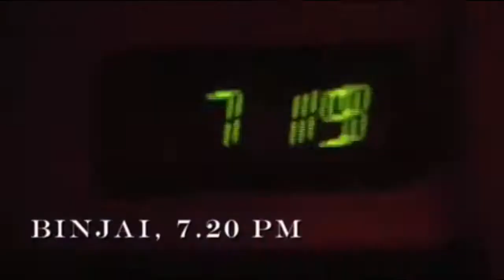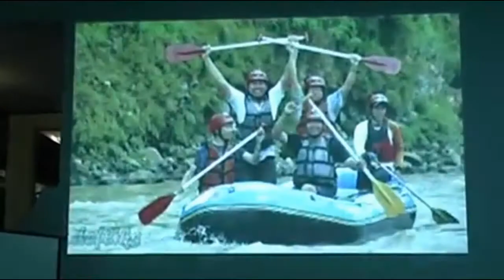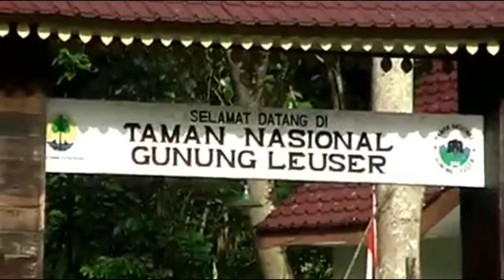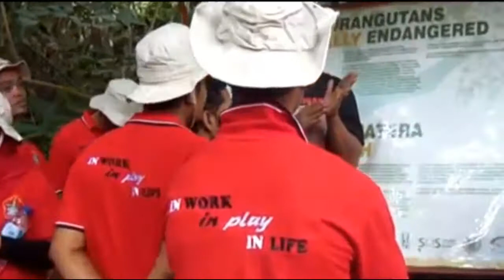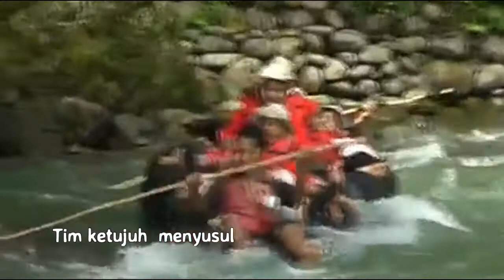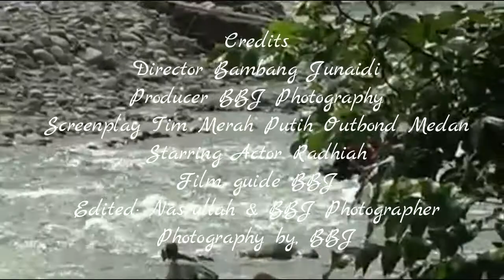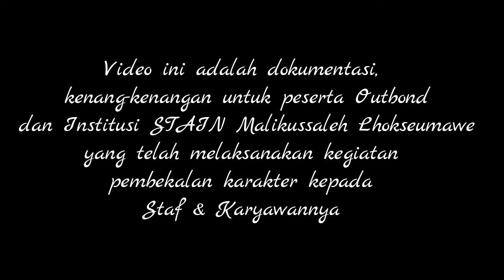Memorial Outbond Pengembangan Karakter Karyawan STAIN Malikussaleh di Bukit Lawang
Kegiatan outbound  dan pelatihan pengembangan karakter karyawan STAIN Malikussaleh Lhokseumawe yang diadakan setiap tahunnya oleh unit kepegawaian STAIN Malikussaleh Lhokseumawe.  Kegiatan ini bertemakan “Bergandengan Tangan, Pikiran  Satukan Gerakan dan Tujuan demi Membina Karakter Pegawai STAIN Malikussaleh Lhokseumawe” yang dilaksanakan di lokasi pariwisata Bukit Lawang Binjai Sumatera Utara pada tanggal 20 hingga 22 Desember tahun 2013.   kegiatan ini diikuti oleh 100 orang dari kalangan dosen dan karyawan.  pelaksanaan kegiatan ini bertujuan untuk meningkatkan produktivitas kerja karyawan dan dosen yang ada di lingkungan STAIN Malikussaleh Lhokseumawe sekaligus meningkatkan keakraban dan silaturahmi antar sesama   civitas akademika di lingkungan selain Malikussaleh Lhokseumawe.

Adapun film dokumenter yang kami buat ini merupakan inisiatif dari saya selaku panitia   yang bertujuan untuk menjadikan film dokumenter ini sebagai bagian dari pada laporan pelaksanaan kegiatan oleh panitia dan sekaligus sebagai kenang-kenangan dari  kami selaku panitia untuk para peserta seluruhnya maupun institusi Sebagai penyelenggara kegiatan.  Kegiatan ini kami laksanakan bekerjasama dengan tim outbound merah putih dari Sumatera Utara Medan yang mana mereka dipercaya oleh institusi untuk melaksanakan  kegiatan pelatihan pengembangan karakter pada karyawan dan dosen yang ada di lingkungan STAIN Malikussaleh Lhokseumawe.

Pelaksanaan kegiatan diawali dengan berkumpulnya para peserta dan panitia di terminal bus kota Lhokseumawe kemudian panitia melakukan check-in terhadap peserta dan memastikan tempat duduk peserta di dalam bus tersedia sekaligus meyakinkan kenyamanan perjalanan peserta menuju ke tempat pelatihan.  Selama dalam perjalanan kegiatan berjalan dengan lancar hingga sampai ke tempat tujuan yakni di lokasi wisata Bukit Lawang Binjai Sumatera Utara.

Sesampai peserta dan panitia dilokasi terlebih dahulu disambut oleh tim Outbond Merah Putih Selaku Pelaksana harian yang diawali dengan makan malam yang telah disiapkan oleh panitia penyambutan yakni tim outbound Merah Putih.  Selesai makan malam selanjutnya di lakukan acara ceremony pembukaan yang dilakukan oleh bapak Hamdansyah selaku kepala sub bagian kepegawaian IAIN Malikussaleh Lhokseumawe dan selanjutnya istirahat di tempat yang sudah disediakan.

Acara selanjutnya yaitu keesokan harinya senam pagi pada pukul 06:00 WIB bersama pemandu yang telah disediakan oleh tim outbound merah putih kemudian dilanjutkan dengan sarapan pagi terus lanjut ke pada kegiatan observasi alam di hutan lindung Gunung Leuser yang ada di sekitar lokasi hingga selesai.
Adapun rangkaian kegiatan yang dilaksanakan adalah sebagai berikut:
1. Materi lokal,
2. Observasi alam di Gunung Leuser
3. Arung jeram
4. Istirahat, shalat dan makan kemudian dilanjutkan dengan
5. Permainan outbound yang berupa ketangkasan dan kekompakan tim Hingga hari kedua
6. Flying fox
7. Memecahkan problem
8. Permainan airsoft gun kemudian ditutup dengan  api unggun dan makan malam bersama.
9. kembali lagi ke Lhokseumawe.

Bersambung dengan Film Dokumenter versi Fotografi...

Thank's for being you